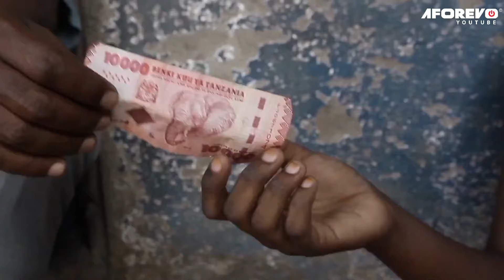Tafadhali Tazama Filamu Hii Ya Kuvutia Kabla Hujafunga Ndoa | Mcharuko 2 | - Swahili Bongo Movies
A Swahili Bongo movie starring; Mzee Jengua, King Majuto, Muhogo Mchungu, Luckey Luckamo

Movie title - Mcharuko
Aforevo ID - 0HDUsmEXGJ